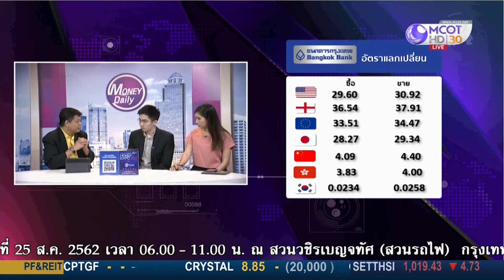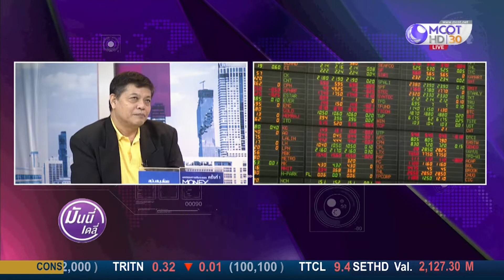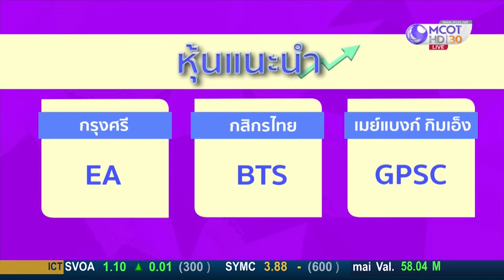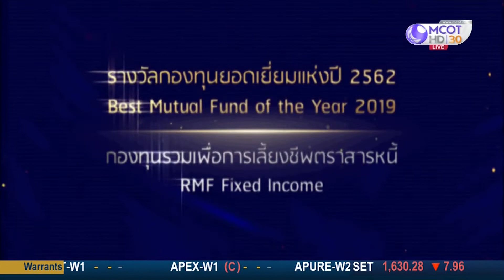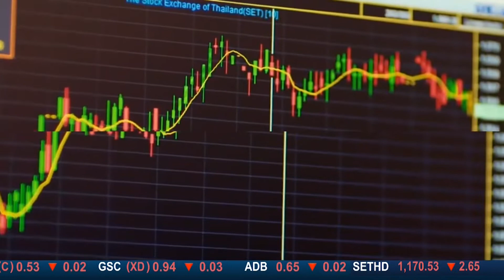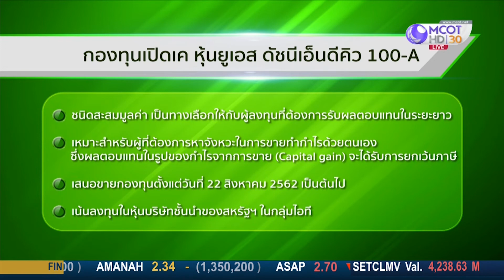Money Daily 22 ส.ค. 62 กลุ่มอุตสาหกรรมที่ดี คือ กลุ่มทรานส์ฟอร์เตอร์, กลุ่มไฟฟ้า, กลุ่มลิสซิ่ง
กลุ่มอุตสาหกรรมที่ดี คือ กลุ่มทรานส์ฟอร์เตอร์, กลุ่มไฟฟ้า, กลุ่มลิสซิ่ง